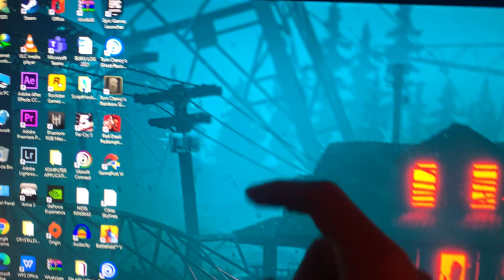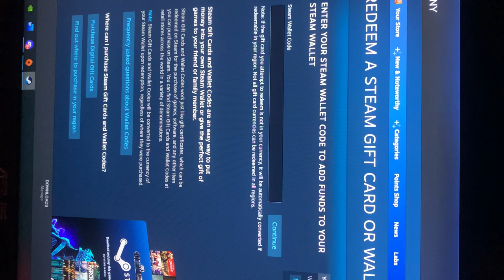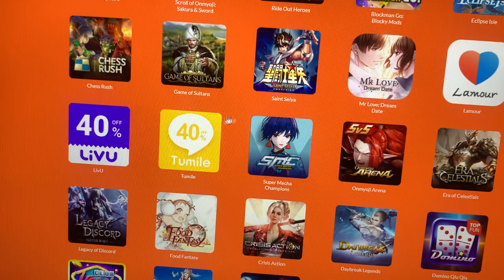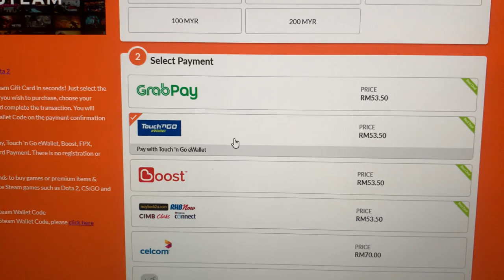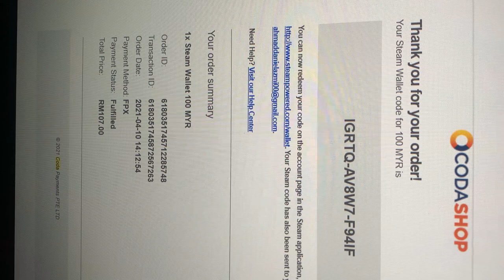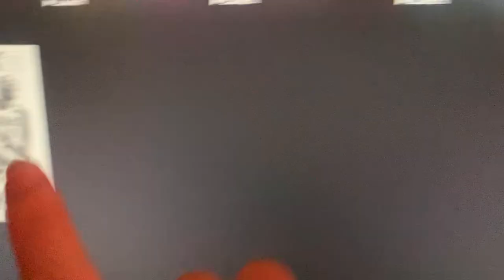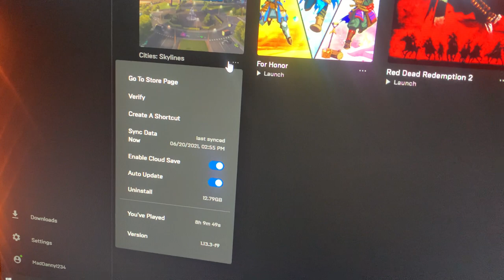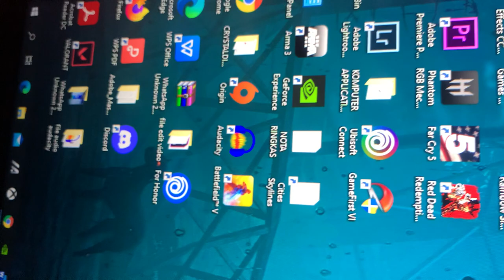part 3 - Tuturial cara download Game City Syklines dan Top up Steam Wallet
Video kali ini aku akan terangkan macam mana kita nak beli Game City Skylines dan Top Up Steam Wallet